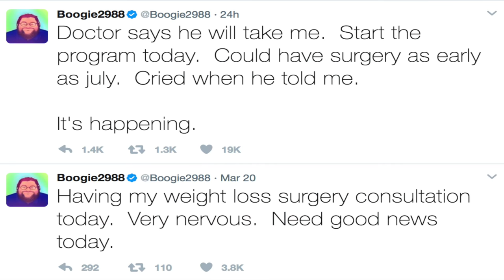Taco Bell Power Menu Bowl and Boogie2988 Shout Out!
► Taco Bell has a Power Menu item: Steak or Chicken Bowl is on this menu and I have been avoiding it for quite awhile. Well today is the day I beat that thang up and I am more so doing this one for the Foodie Fam!